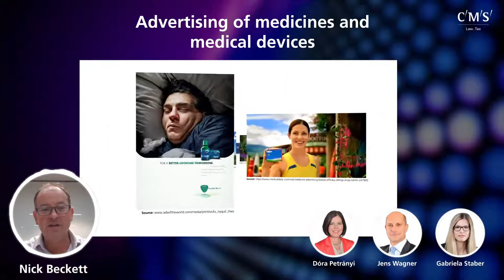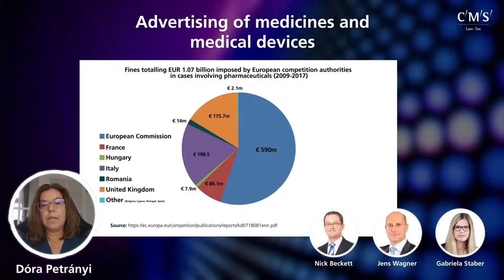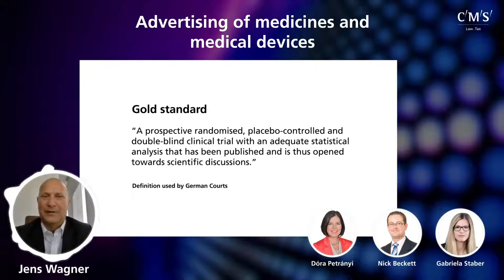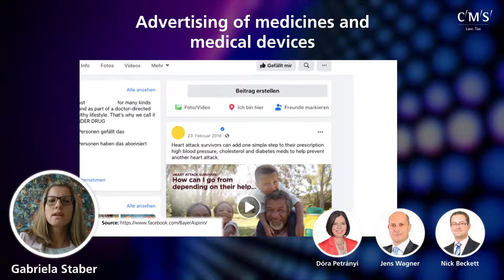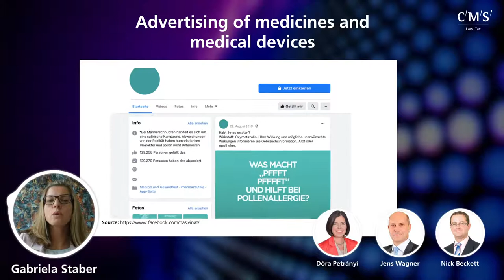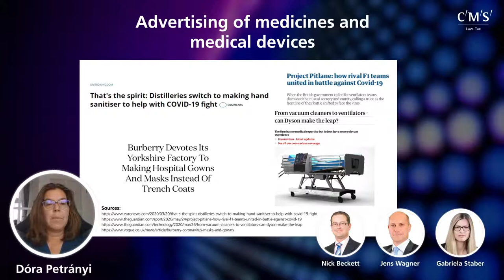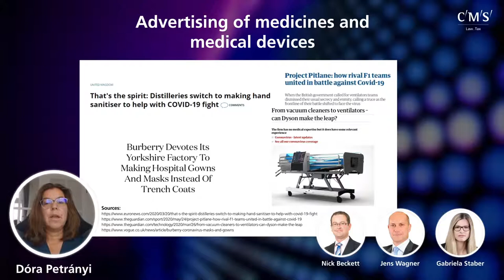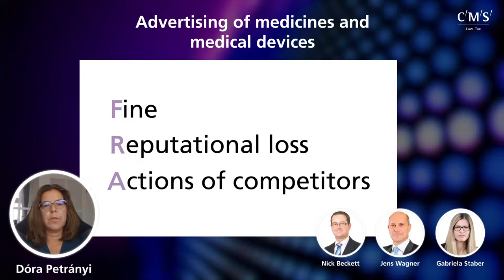CMS - Advertising of medicines and medical devices FINAL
Nick Beckett discusses with Dora Petranyi (CMS Hungary), Jens Wagner (CMS Germany) and Gabriela Staber (CMS Austria) the advertising of medicines and medical devices providing practical insights and an overview of the applicable laws.